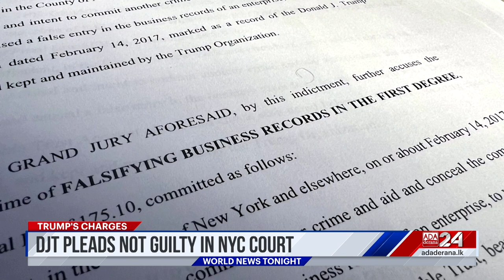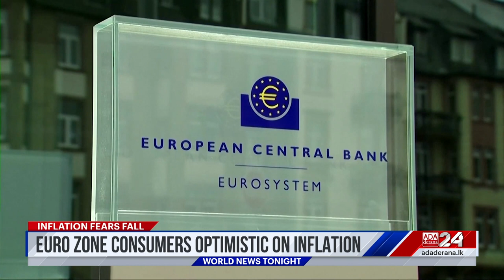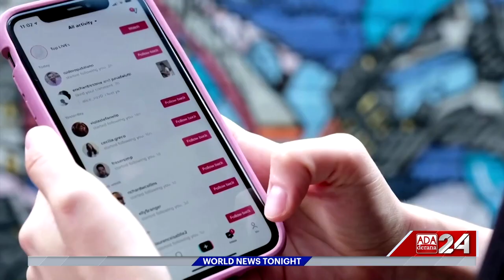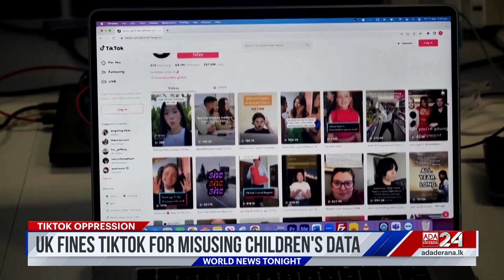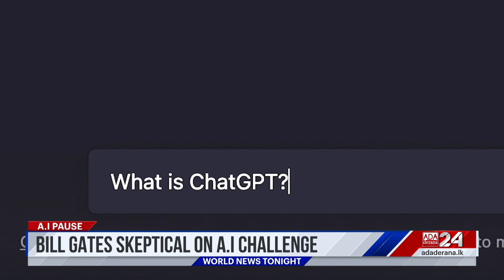Ada Derana World News Tonight | 05th April 2023